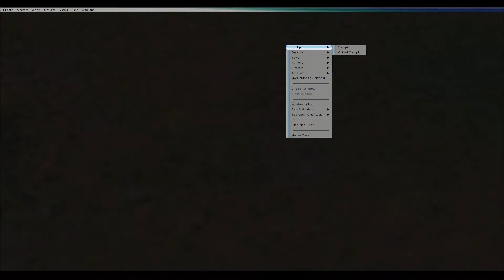FSX F35 KLSV STEPHENS ARRIVAL 617 SQN P1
FSX F35 KLSV STEPHENS ARRIVAL 617 SQN